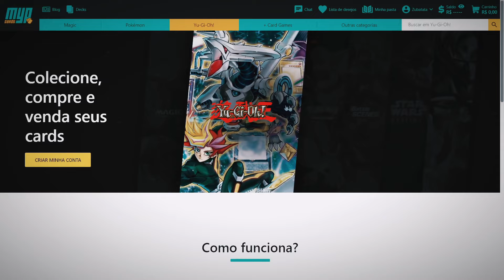GOTHI SE TORNOU UM DECK INSANO COM OS NOVOS SUPORTES!! YU-GI-OH!